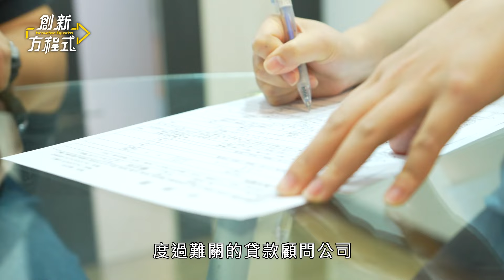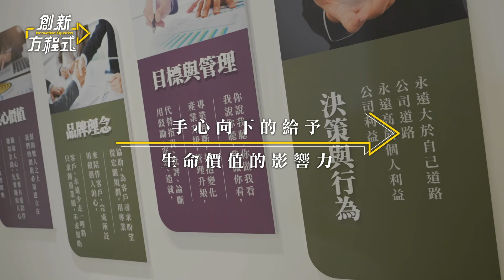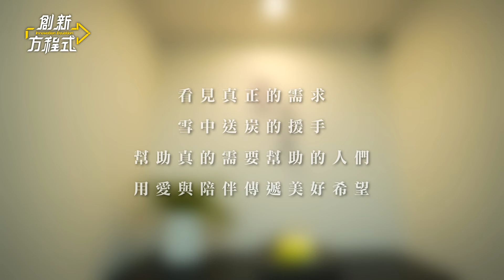台灣理財通【創新方程式 落實僕人領導 打造愛的企業文化】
台灣理財通【創新方程式】年代MUCH台

一間以「愛」為企業價值的公司，陪伴在貸款上較為弱勢，或是容易忽略的族群，台灣理財通秉持著看見他們的需要，同理他們的處境，不以業績為優先，給予專業的精準判斷與方案，同時也給予愛與真正的幫助，協助他們度過資金的難關。

經營企業之餘，更幫助社會上有需要的人，帶給偏鄉孩童資助與幫助，落實僕人領導的精神，將愛從企業之中，擴散到社會，用愛與陪伴產生出不一樣的影響力，在別人的需要上看到自己的責任，那便是愛的價值。

台灣理財通有限公司
台中總公司：台中市西區大隆路20號B棟13樓之1
台北分公司：新北市板橋區文化路一段268號8樓之2
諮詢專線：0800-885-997